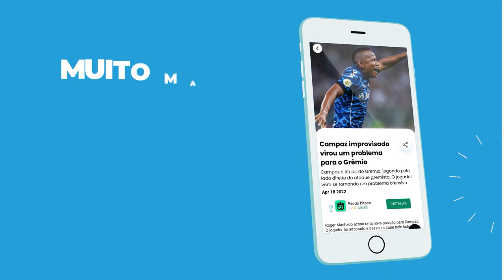RENATO DEFINE TITULARES PARA O INICIO DE 2023 E ESTREIA DE SUÁREZ! VEJA QUAIS SERÃO OS 11 INICIAIS